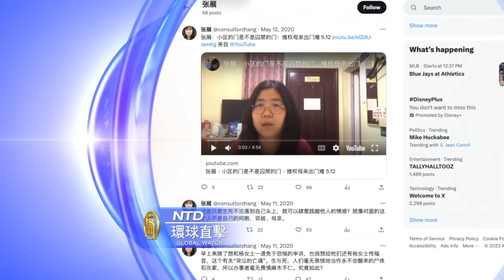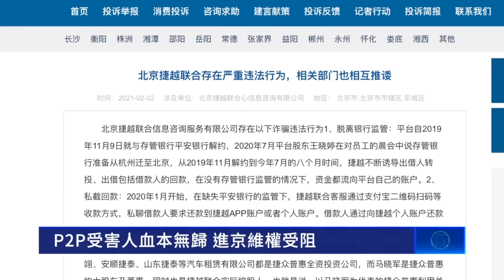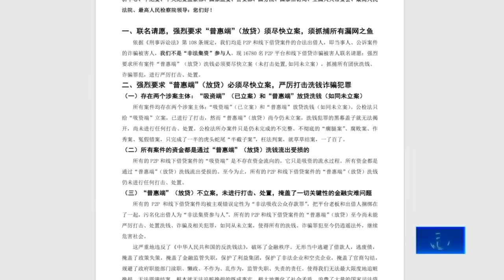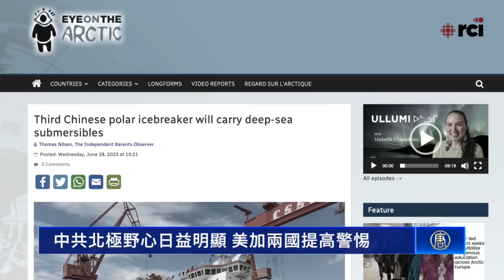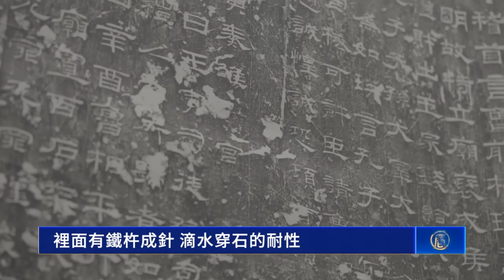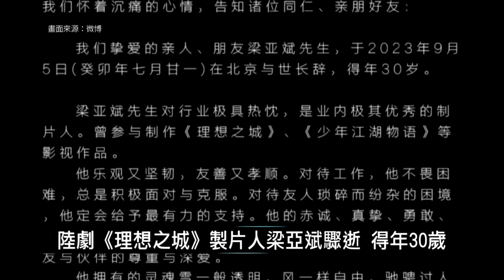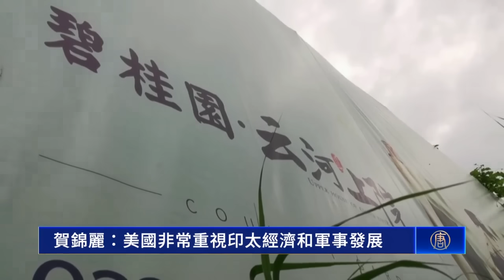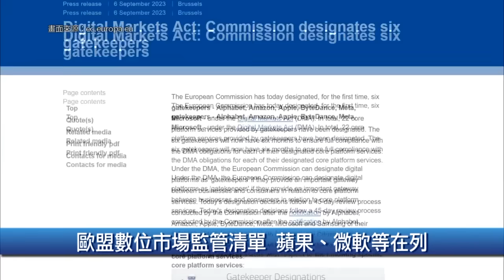「海葵」重創福州 市民揭背後人禍；P2P受害人血本無歸 進京維權受阻；公民法庭律師組發佈意見書 關注張展案件；會發光的南加海浪 攝影師追浪引上萬點讚【 環球直擊 】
「海葵」重創福州 市民揭背後人禍
P2P受害人血本無歸 進京維權受阻
公民法庭律師組發布意見書 關注張展案件
中共北極野心日益明顯 美加兩國提高警惕
賀錦麗：美國非常重視印太經濟和軍事發展